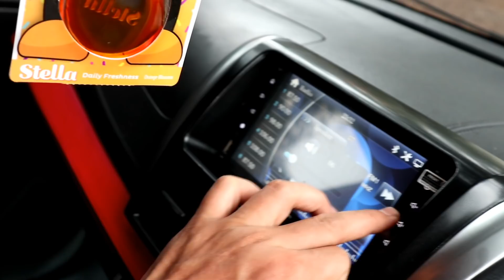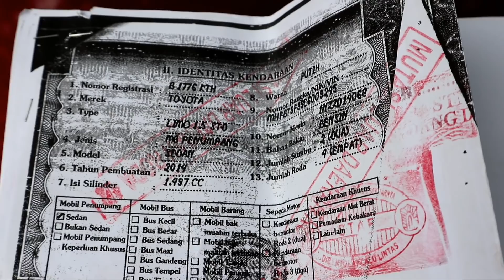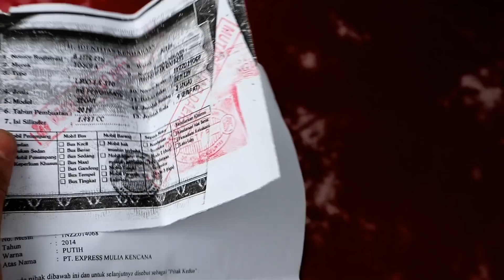Vioslimo 2014 heykers full upgrade go to BONTANG kalimantan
Unit tahun 2014
Kelengkapan :
Warna merah candy
Headlamp eagle eye baru
Bodykit DURAFLEX ORIGINAL 🇮🇩 :
Depan yaris heykers
Samping bomex blakang drive 68
Spoiler gawang pendek

Velg R17 baru
Ban 205/45/17 baru semua
Foglamp led
Drl led
Jok full jahit paten baru
Karpet dasar
Double din skeleton baru
Power venom seken
Softwofer kikers seken
Power window 4pintu
Alarm
Central lock
Emblem full
Handel croom
Kaca film
Mesin tune up
Busi,oli,filter oli,udara,ac baru semua
Paket gurah mesin
Sporing
Terima cabut berkas/mutasi nama pembeli
Harga 110jt

Alamat Lengkap :
Anjar Javier Modifikasi
Jakarta Timur, RT.7/RW.1, Cipayung, Kec. Cipayung, Kota Jakarta Timur, Daerah Khusus Ibukota Jakarta 13840